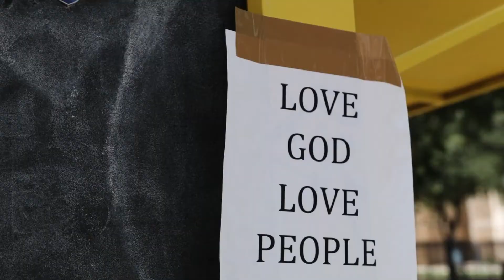What if your Parenthood was Cut Short?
Bros For Real in Sarasota Florida!!